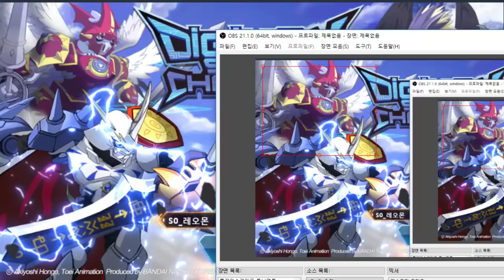33화 오늘 업데이트된 진화계보를 알아보자 - 디지몬 소울 체이서 시즌2 (도바킴)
디지몬 소울 체이서 시즌2 (도바킴)